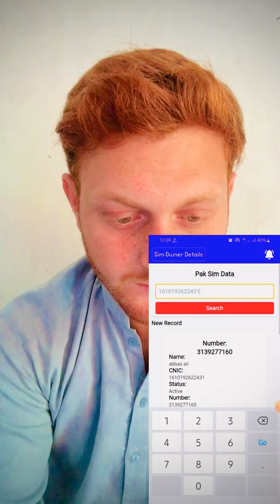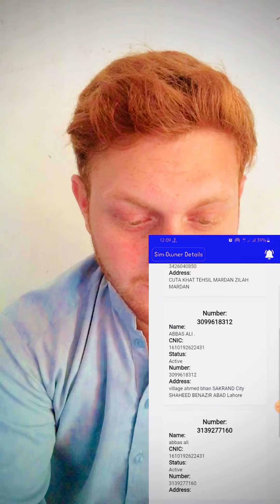Find unkown number |سم کا نمبر کیسے معلوم کرے | How To Find Unknown Number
How to find unknwon number